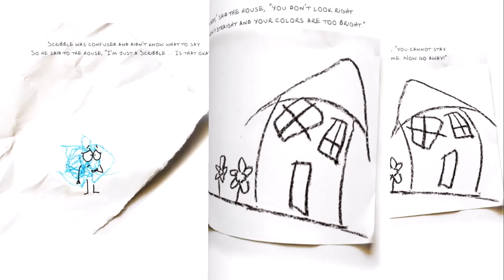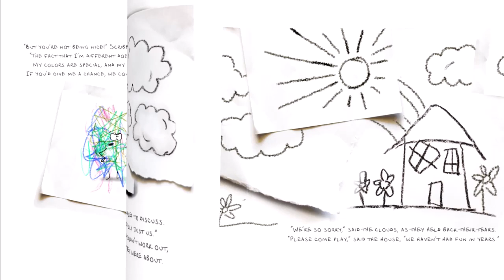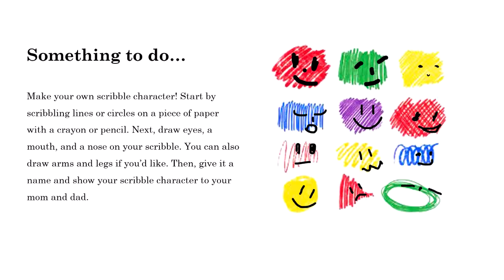I'm Not Just a Scribble ~ written and illustrated by Diane Alber ~ Children's Read Stories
Scribble did not look like the other drawings, but that didn't stop him from making friends and telling everyone that being different isn't so bad. In fact, he felt proud of his lines and colors.